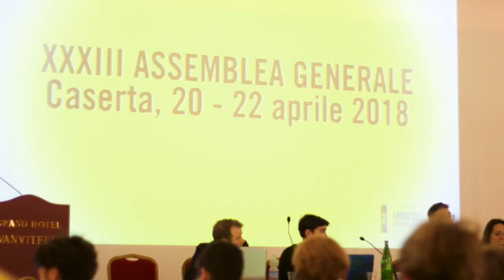Juan José MALGARINI